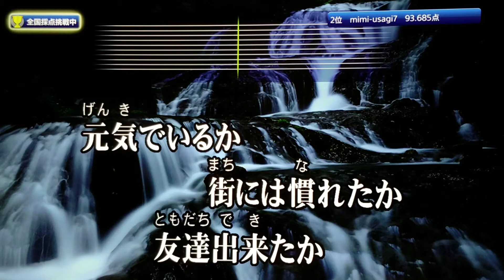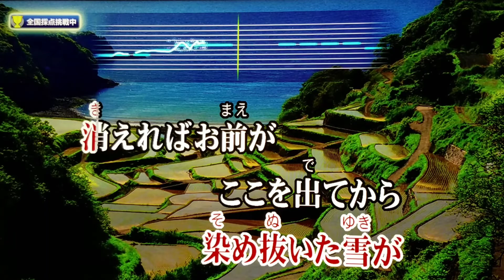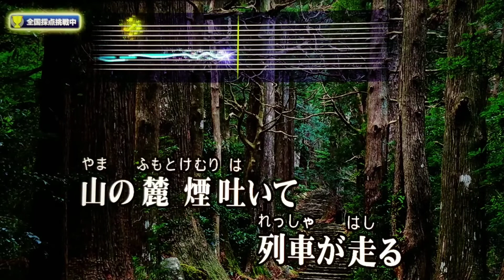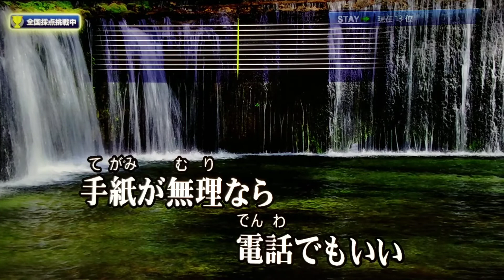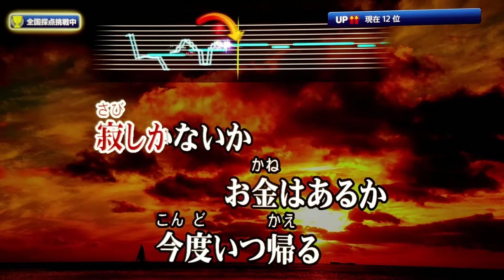さだまさし『案山子』を唄ってみた。